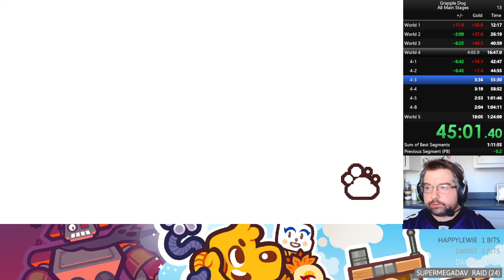Grapple Dog - All main stages 1h17m51s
Still some work to do, but first good run so far.